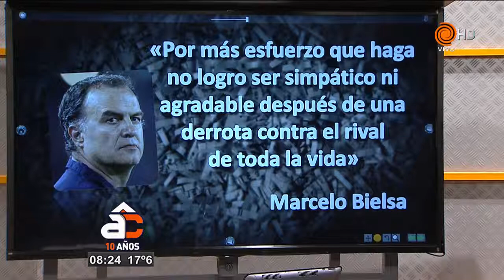Las frases de hoy